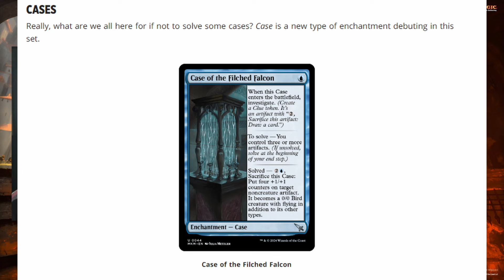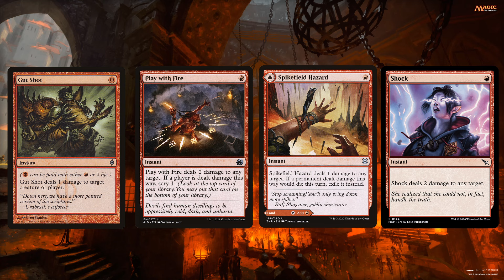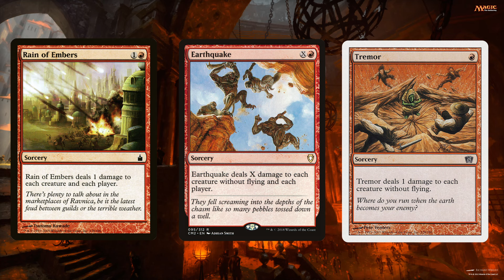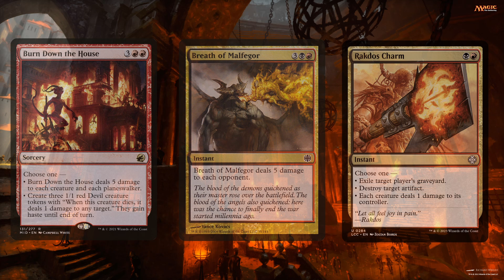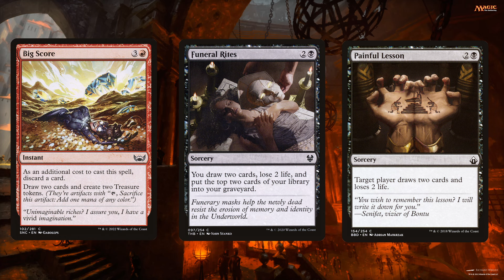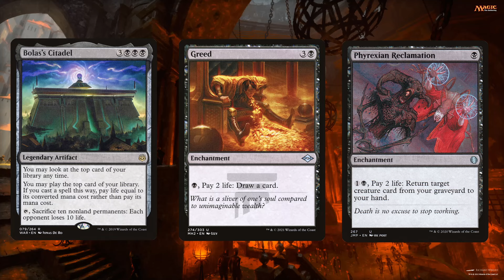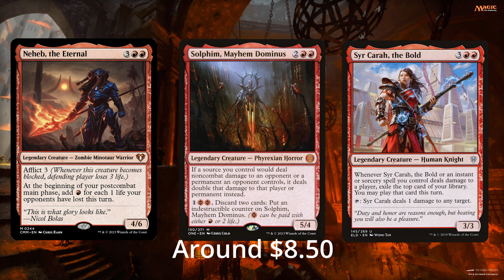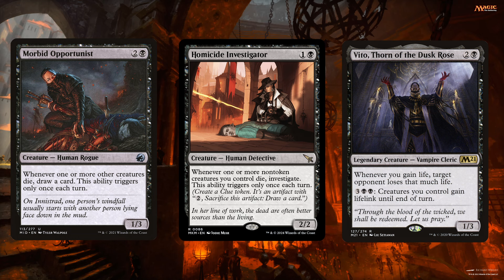Rakdos Spell slinging burn! Judith Carnage Connoisseur deck tech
Hello. Today we are looking at a new spell slinger commander, but this time it is in Rakdos. I'm super psyched to have a burn spell commander that can keep my life total high and make blockers. A very fun, bit outside of the color pie commander. Murders at Karlov Manor looking pretty good so far.